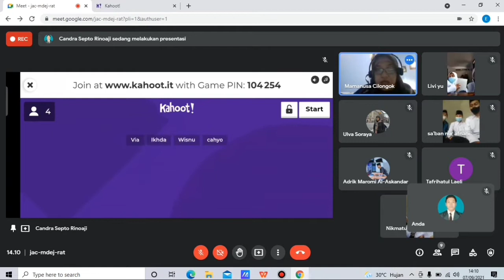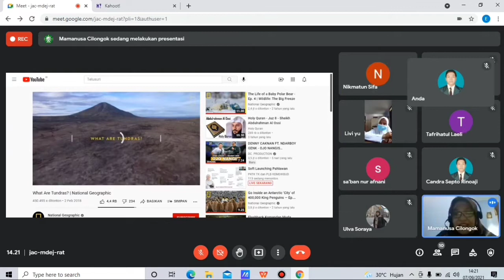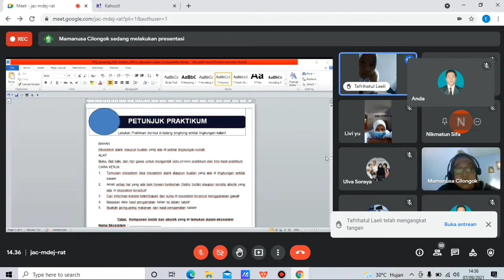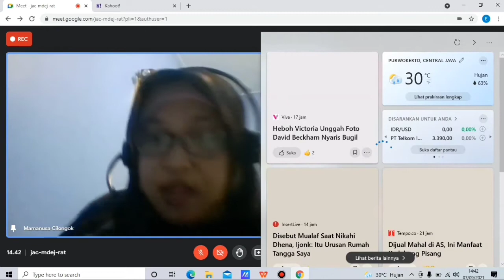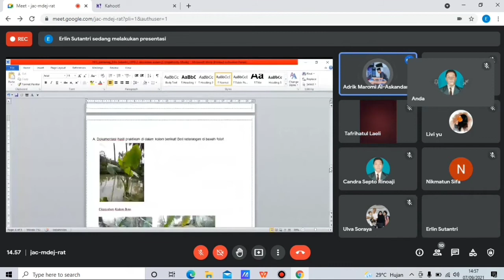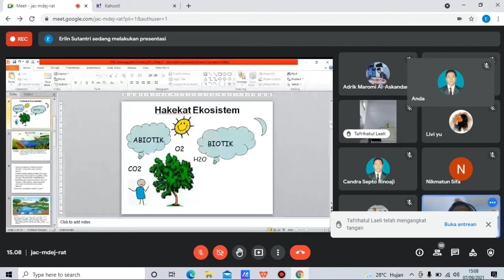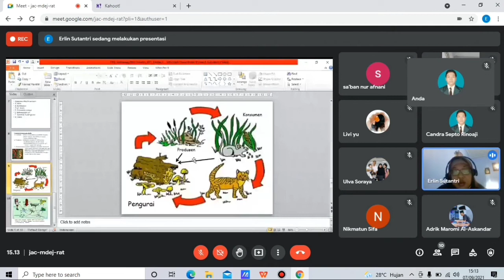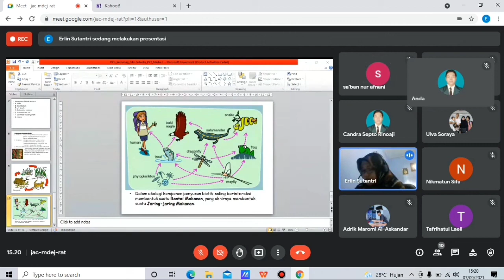Video Pembelajaran - Erlin Sutantri - Full - PPL 2